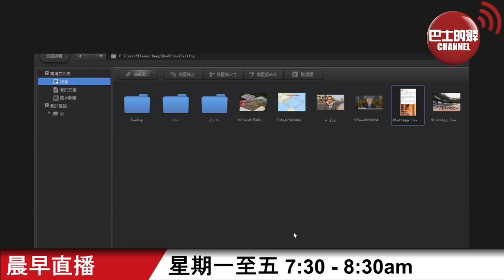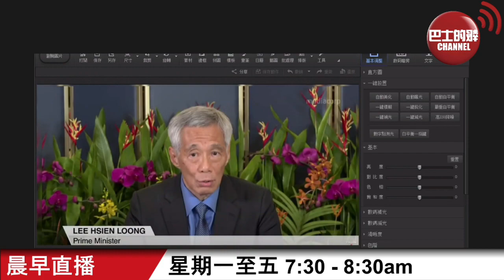【晨早直播】毛澤東襟章惹奧運追究? 輿論追擊美國運動員濫藥? 李顯龍反駁中國提出的「東升西降」論，其實有苦衷?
8月5日【晨早直播】 主持: Thomas、尚風